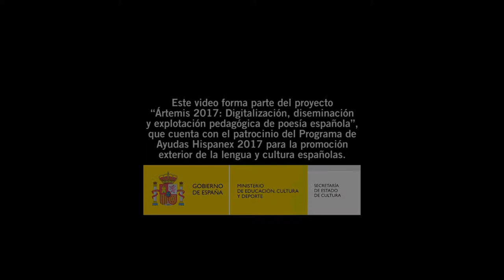Laura Pelegrina: "Infancia"- Ártemis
Laura Pelegrina, 1986, Mecina Bombarón (Granada), estudió Administración de Empresas, es agricultora, aficionada a talleres de creación literaria y clubes de lectura.

Algunos de sus poemas han aparecido en revistas literarias (La Bolsa de Pipas) y en Antologías (“Y Lo Demás es Silencio”, Editorial Chiado). Recientemente ha publicado su primer libro “De la realidad nacieron estrellas enanas” con La Oficina Ediciones Culturales, Colección Escalera de incendios.